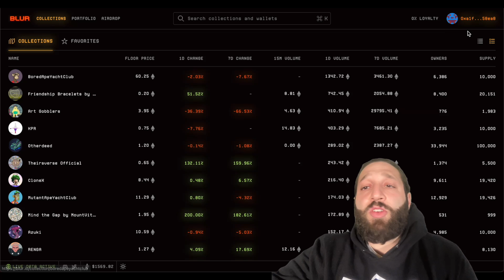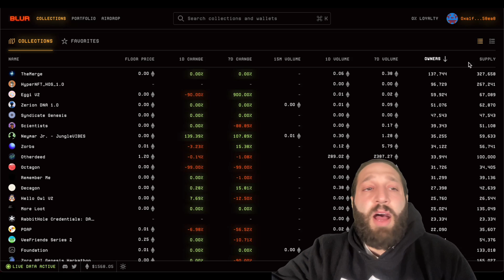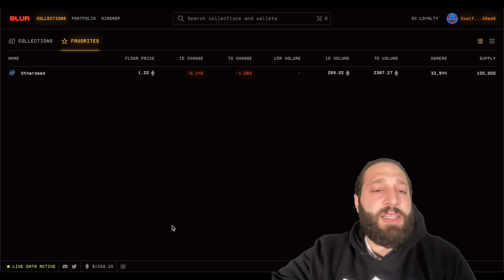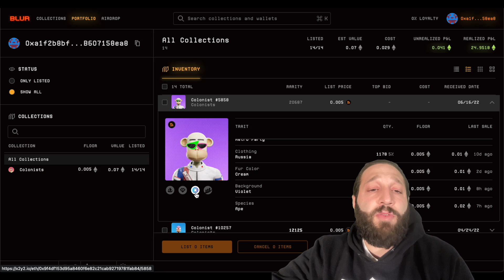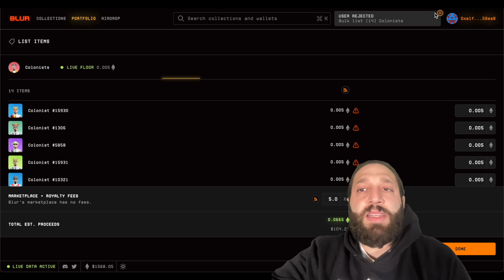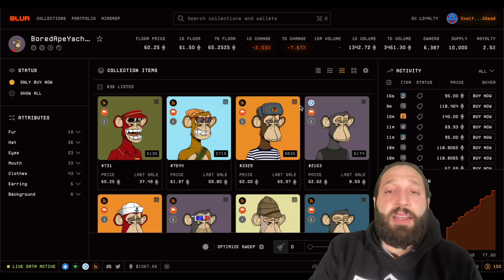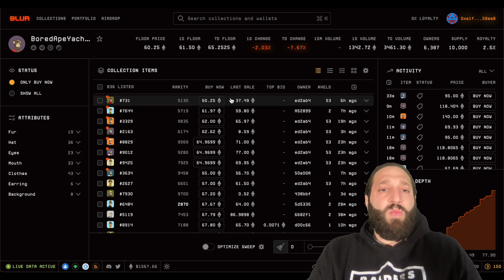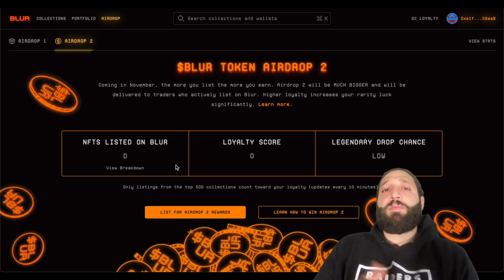Blur NFT Trader Tutorial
Blur marketplace is a game changer for NFT traders! This video is a Blur NFT marketplace tutorial which covers the platform and blur airdrop 2!